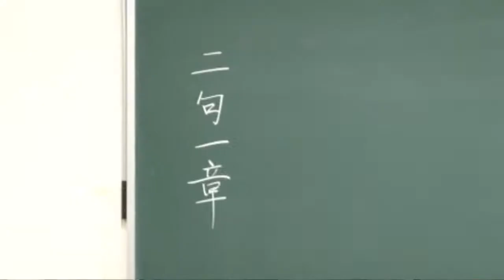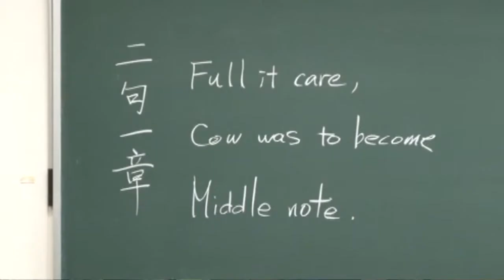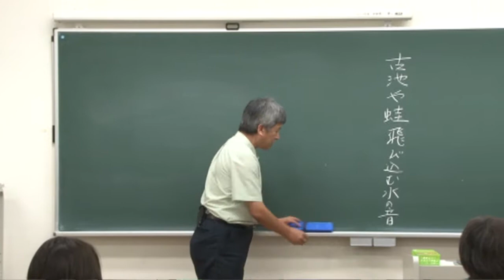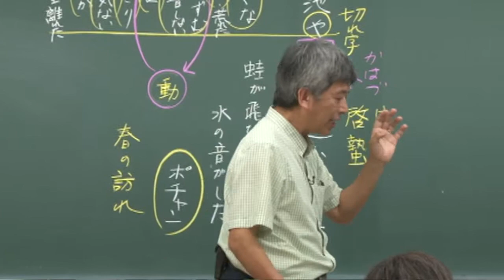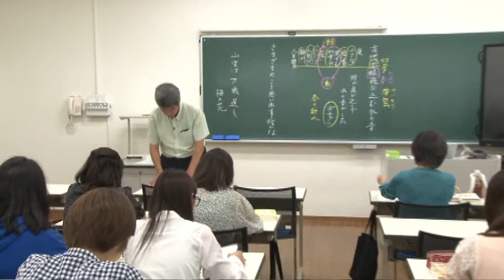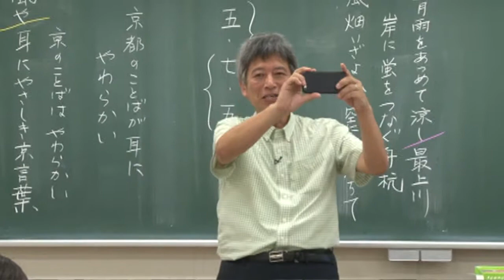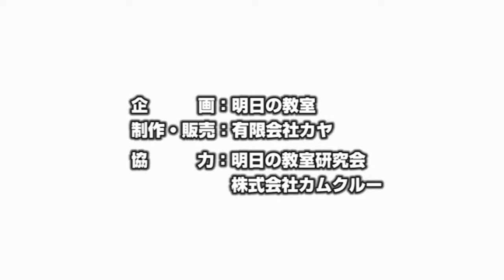明日の教室DVDシリーズ第５９弾 宗我部義則 俳句の授業～二句一章で読む・詠む～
明日の教室DVDシリーズ第５９弾
宗我部義則 お茶の水女子大学附属中学校

俳句の授業～二句一章で読む・詠む～
第１部   うそつき自己紹介 11分
第２部　俳句の方法「古池や」名句のヒミツ！ 46分
第３部　俳句のレトリック〜表現の方法に着目した読みの授業 24分
第４部　「俳句の作りよう」森川許六と高浜虚子 25分
第５部　二句一章で作る　作り方～句会 52分
平成30年7月14日 於：京都橘大学

メッセージ
　俳句の読解指導というと、季語と季節を確認して「さあ、どんな情景を詠んだ句か想像してみよう」と聞くだけ。創作指導というと、「５７５で必ず季語を入れるんだよ。さあ作ってみよう」と投げかけるだけ。そんな自らの俳句指導を反省して、なんとか生徒たちが「読み方」「作り方」に気づくような授業ができないか……そう考えて実践している授業の中で、「二句一章体の俳句」について取り上げてお話ししました。
　二句一章体の句とは、芭蕉や虚子たちのいう「取り合わせ」による句です。俳句の構成法の一つですが、ときに二物衝突の面白さを生んだり、二物が相乗効果を上げたりすることにより、作者の生徒自身もハッとするような面白い句ができたりします。この指導法がベストというより、自分ならどうやる？そんなふうに考えるきっかけになったら嬉しいです。

宗我部義則　お茶の水女子大学附属中学校教諭
　お茶の水女子大学非常勤講師、早稲田大学非常勤講師
　埼玉県与野市立（当時。現さいたま市）与野南中学校で教職をスタートして、平成3年から現在の勤務校に。連句の教材化及び指導法の開発や、朗読・群読の指導方法開発、音声言語指導法の開発などに取り組む。平成20年度版学習指導要領作成協力者、光村図書出版の教科書編集委員などを務める。
著書
澤本和子・宗我部義則編『夢中・熱中・集中……そして感動！　中原小学校の挑戦〜授業リフレクションで校内研を変える』東洋館出版2005
安藤修平監修・国語教育実践理論研究会編著『ことばと出会い伝え合う教室〜交信する子どもを育む』東洋館出版2001（編集・共著）
安藤修平監修・国語教育実践理論研究会編著『読解力再考〜すべての子どもに読む喜びを〜PISAの前にあること』東洋館出版2007（編集・共著）
澤本和子監修・国語教育実践理論研究会編著『新提案　教材再研究〜循環し発展する教材研』東洋館2011（編集・共著）
澤本和子・益地憲一監修・国語教育実践理論研究会編著『〈書く〉で学びを育てる〜授業を変える言語活動構造図』東洋館出版2014（編集・共著）